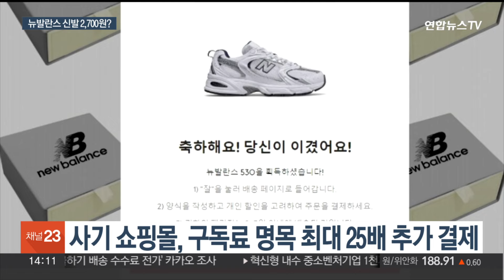"어쩐지 싸더라니"…SNS 연계 사기 쇼핑몰 주의해야 / 연합뉴스TV (YonhapnewsTV)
"어쩐지 싸더라니"…SNS 연계 사기 쇼핑몰 주의해야

[앵커]

최근엔 SNS에도 광고와 함께 쇼핑 사이트로 연결되는 경우가 많은데요.

게임을 통해 유명 브랜드 신발을 저렴하게 살 수 있는 것처럼 꾸며 소비자를 속인 뒤, 정기 구독료를 추가 결제하는 피해가 잇따르고 있어 주의가 필요합니다.

한지이 기자가 보도합니다.

[기자]

인스타그램 광고를 통해 접속한 한 온라인 쇼핑몰입니다.

이 곳에서 신발을 찾는 게임에 참여한 모든 이들은 한 명도 빠짐없이 브랜드 신발을 초저가에 살 수 있는 기회를 얻습니다.

참여자 모두 당첨되도록 사전에 프로그래밍이 돼 있기 때문인데, 이 같은 수법으로 신발 결제를 유도했습니다.

이후 3일 안에 운동화 가격의 25배가 되는 금액이 구독료 명목으로 동의 없이 결제됐지만 피해를 본 소비자들은 주문한 운동화를 배송받지도, 추가 결제금액을 환불받지도 못했습니다.

이 같은 사례만 지난달까지 11건이 접수됐습니다.

한국소비자원은 국제거래 소비자 포털에 등록된 사기 의심 사이트인지 확인하고, 구입일로부터 120일 안에 취소 요청을 할 수 있는 '차지백 서비스'가 가능한 신용카드를 사용할 것을 권고했습니다.

[양길호 / 한국소비자원 국제거래지원팀장] "소비자 피해가 확대될 경우에는 신속하게 거래 주의보를 발령할 예정이고요. 사회 관계망 서비스를 운영하는 메타에도 소비자 피해 예방 조치를 요청할 계획입니다."

특히 이런 사이트들은 추적이 쉽지 않은 만큼 상품을 지나치게 저렴하게 판매한다면 꼭 의심해봐야한다고 소비자들에 주의를 당부했습니다.

[영상취재기자 장준환]